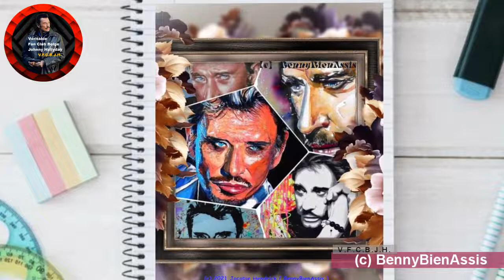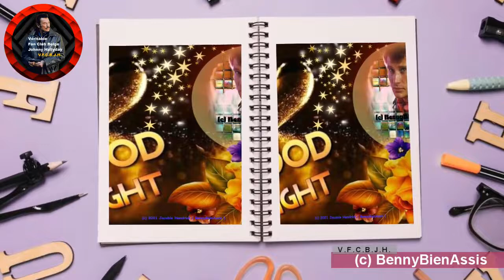V F C B J H 1169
BennyBienAssisProduction V3 189 JH Johnny Hallyday   Qu'est ce que tu fais à l'école remasterisé 281

Johnny Hallyday - Qu'est ce que tu fais à l'école (remasterisé)